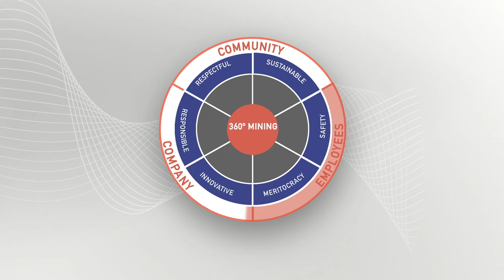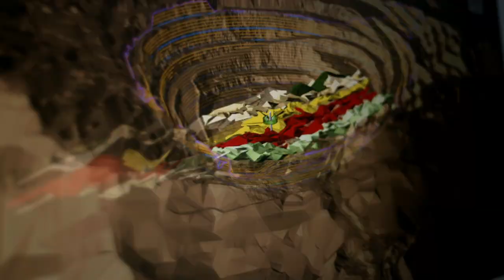Aura Corporate Video